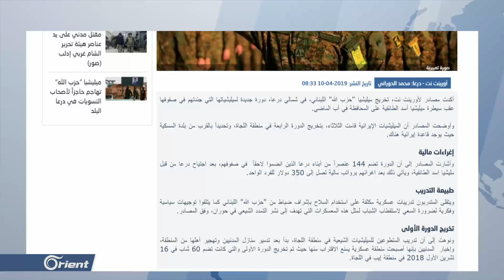ميليشيا مقربة من حزب الله تهاجم حاجزا لأصحاب "التسويات" في درعا - سوريا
(( قالت مصادرُ محلية لأورينت إنَ مجموعةً يتزعمُها قاسم ناجي المحاميد المحسوبُ على ميليشيا "حزب الله" أطلقتِ النارَ على أحدِ الحواجزِ التي وضعَها أهالي درعا البلد بعدَ التسوية, وتزامنَ ذلك مع إطلاقِ قذائفَ على مبنى الحزبِ ومنزلِ قائدِ الشرطةِ في درعا المحطة